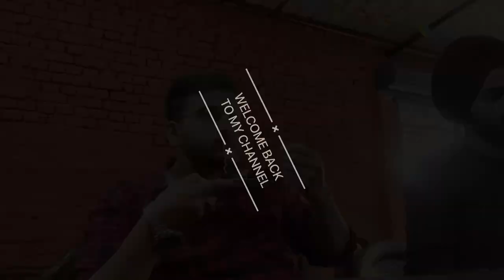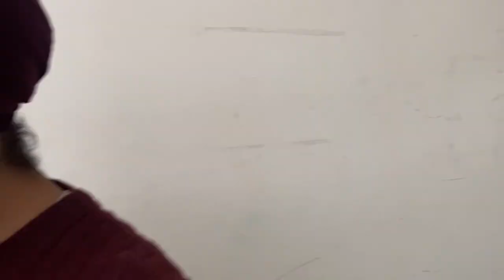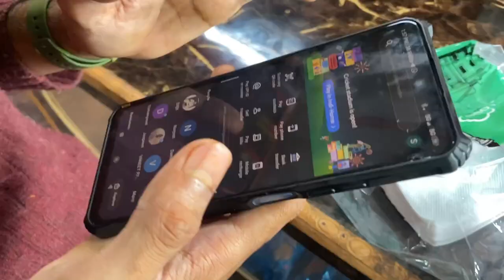First University & motovlog || Central University of Jammu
Stay safe.

@Harish Menia